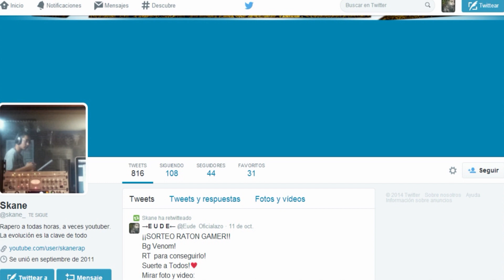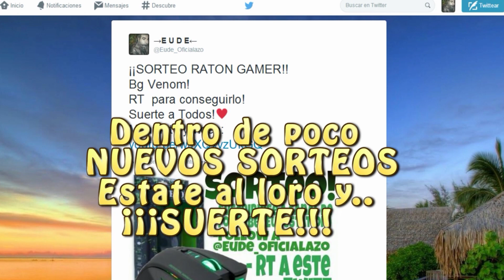RESULTADO SORTEO | Ya tenemos ganador! Puedes ser TÚ!!!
Ya tenemos ganador de mi primer sorteo!
Enhorabuena!!
Y al resto NO OS DESANIMÉIS!! Y suerte para los siguientes!!
Habrá muchos más y mejores! ^.^